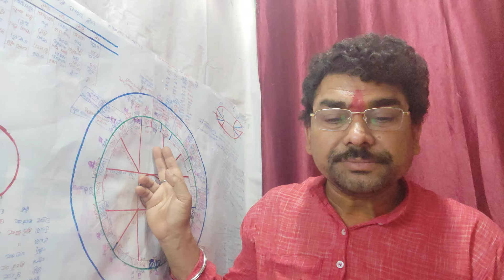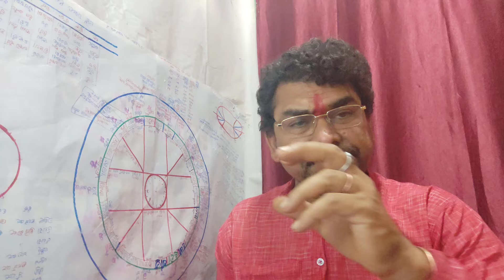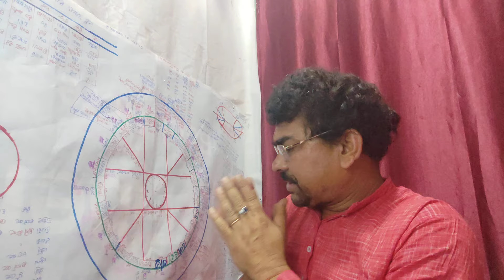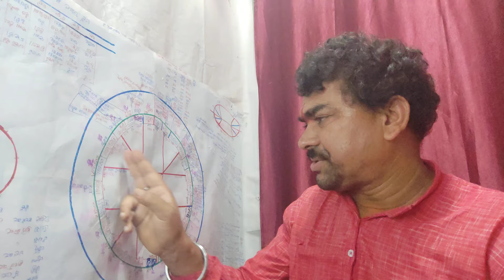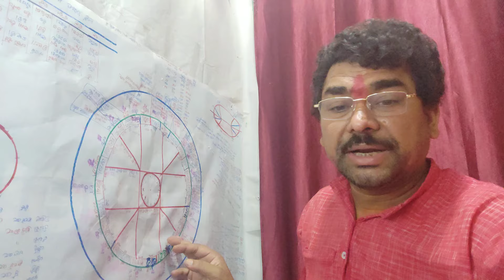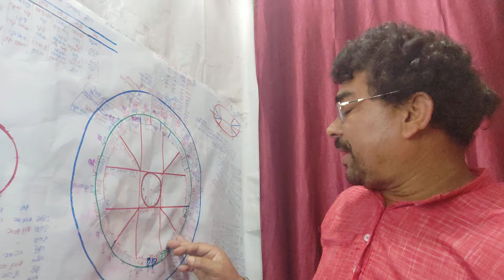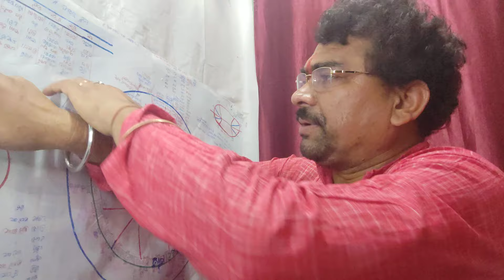24 मार्च आज का राशिफल लग्न फल होरा फल नक्षत्र फल तारीख फल मेष राशि से मकर कुंभ मीन राशि तक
24 मार्च आज का राशिफल लग्न फल होरा फल नक्षत्र फल तारीख फल मेष राशि से मकर कुंभ मीन राशि तक